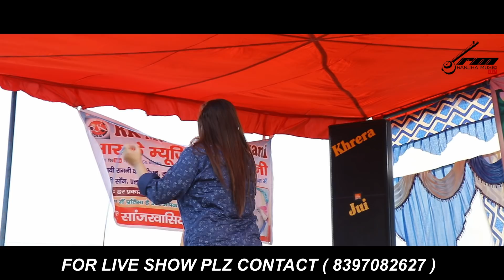SHEENAM KATHOLIC || LIVE SHOW || RANJHA MUSIC LIVE SHOW 2019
Sheenam Katholic & Masoom Sharma Live Show . Plz enjoy the show